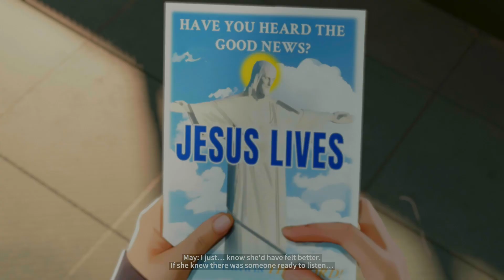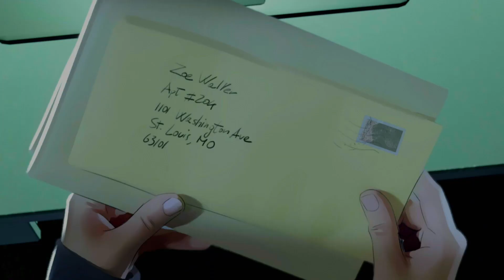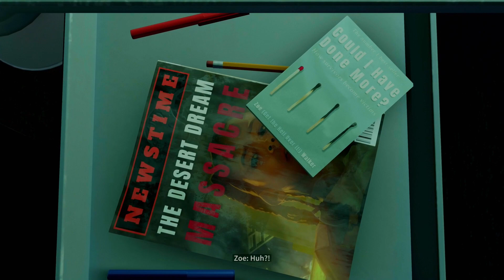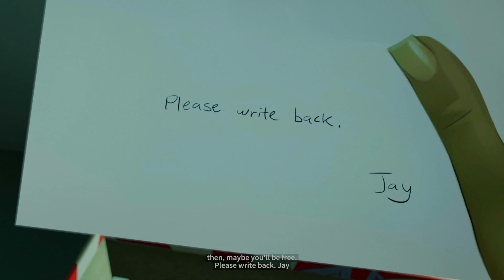Schmucks Play: As Dusk Falls - The Jay Escape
FREEEEEEDDDOOOOOMMMM